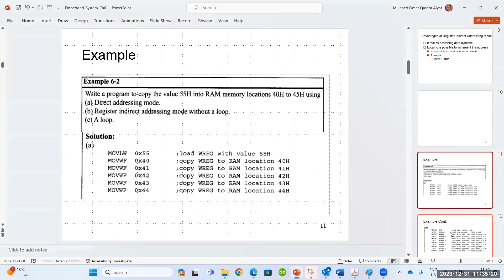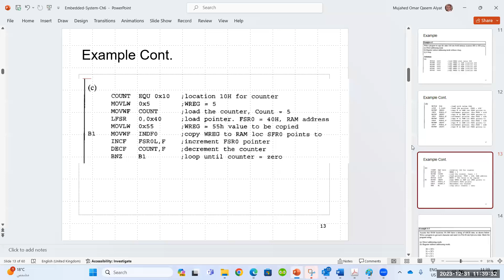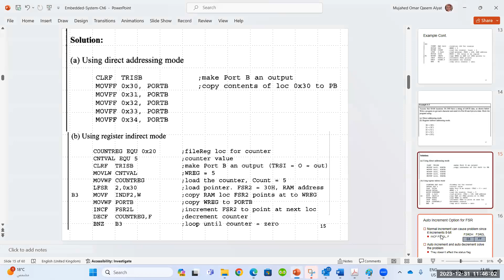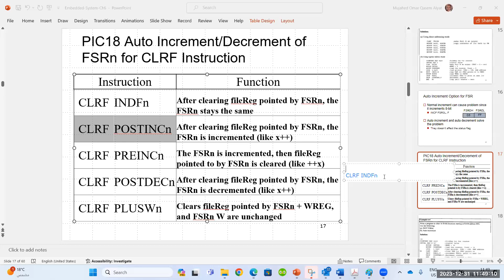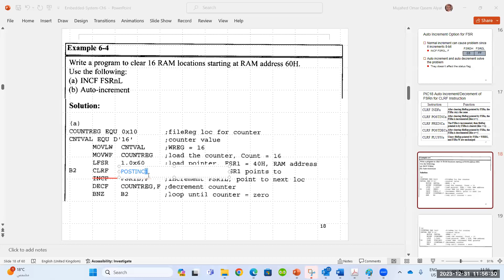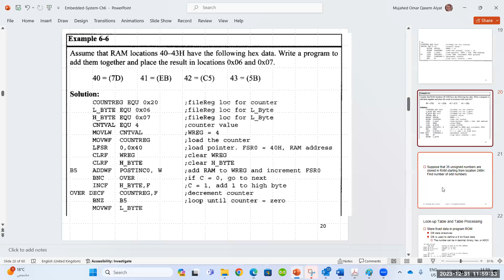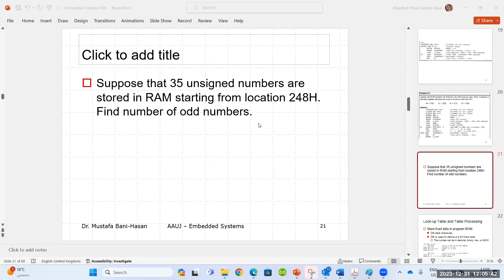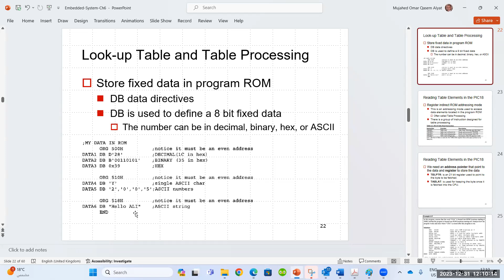الأنظمة المدمجة - 21 - Embedded Systems